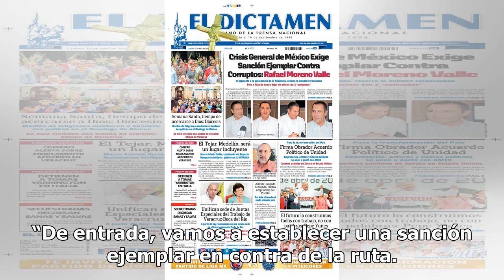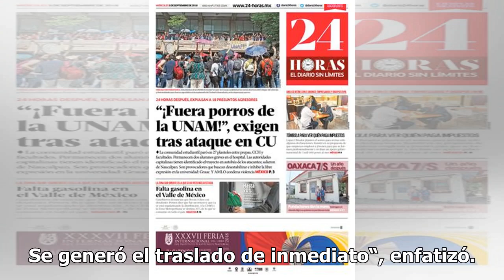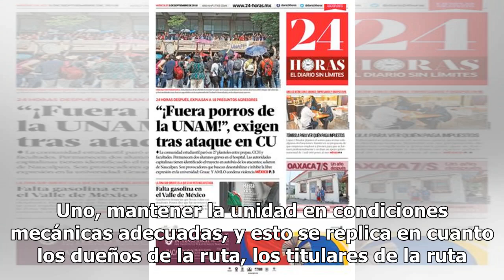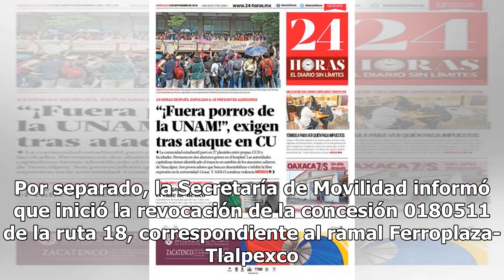Sanción ejemplar, para dueño y operador de camión: Amieva - El Diario de Yucatán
CIUDAD DE MÉXICO (El Universal).- El jefe de Gobierno, José Ramón Amieva, advirtió que la sanción al operador y dueño del autobús de transporte público que chocó este jueves por la mañana en la zona de Cuautepec será ejemplar, incluso podría cancelarse la concesión a toda la ruta. “De entrada, vamos...